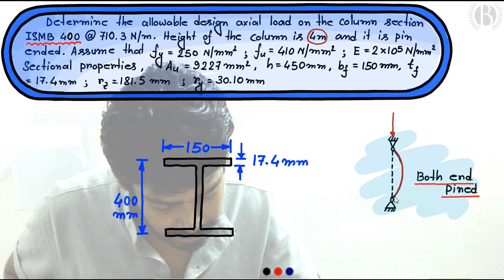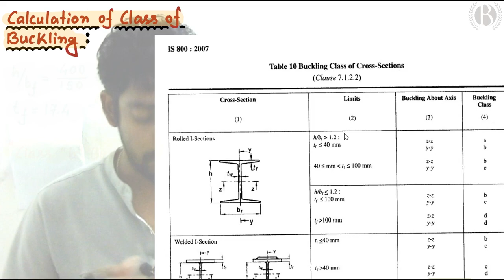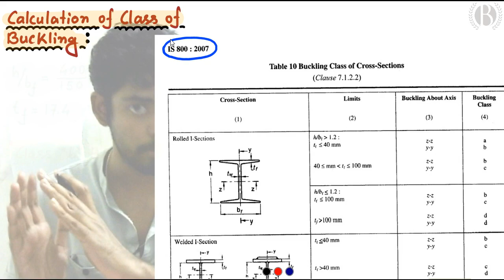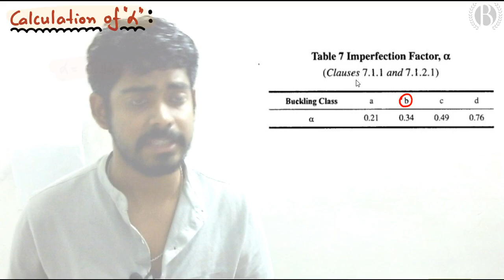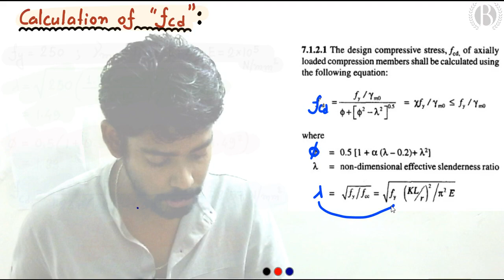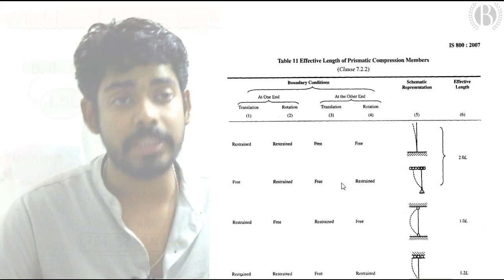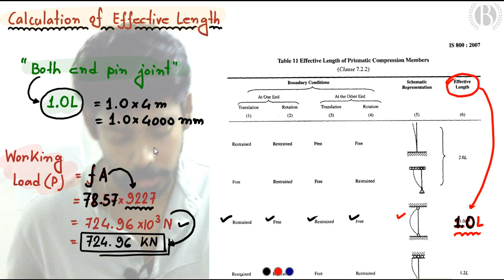Advanced Design of Structure // 5th sem Civil \\ WBSCTE wbpolytechnic suggestions@DebdutBoral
Polytechnic 1st -3rd - 5th Sem || All Department || Online/ Offline Classes :
💪1st Year
Whasapp Group (1st sem Civil)
💪2nd Year
Whasapp Group (3rd sem Civil)
💪3rd Year
Whasapp Group (5th sem Civil)

Teacher Details
📌 Debdut Boral (Civil Engg.)

• B.Tech from Coochbehar Government Engineering College
• Diploma From Coochbehar Polytechnic College
• GMR Rank in Jelet 2018 || 145 ||

📌 Bidhan Das (Mechanical Engg.)

• Studying at Coochbehar Government Engineering College
• Industrial Experience From L&T
• GMR Rank in Jelet 2021 || 223 ||

📌 Subhadeep Sen (Chemistry)

• Pursuing PhD (CBPBU)
• Msc. in Chemistry (CBPBU)
• Bsc. in Chemistry (CBPBU)

1st year polytechnic
2nd year polytechnic
3rd year polytechnic
Jelet Free Classes
Jelet Live Classes
Lateral Entry in b.tech
Jelet From Fillup
Jelet Application Process
Jelet Syllabus
Jelet Rank
Jelet Cutoff
Jelet Counciling